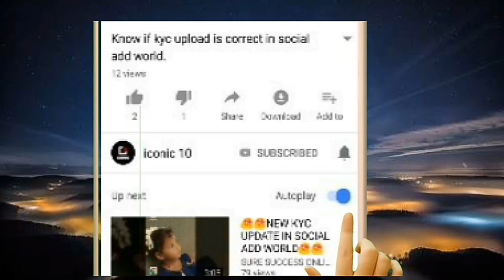Whate Happen in an Internet Minute/ইন্টারনেটে 1 মিনিটে কি হয় ?